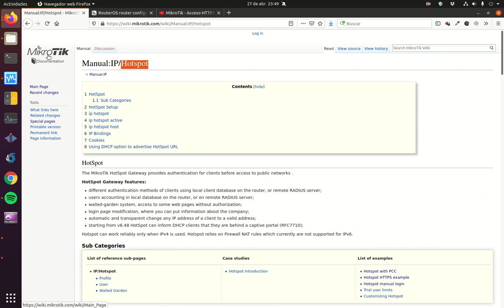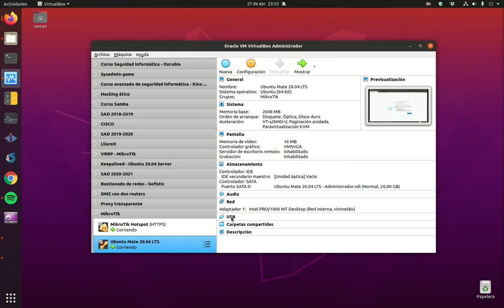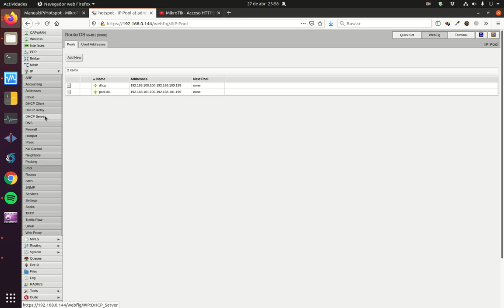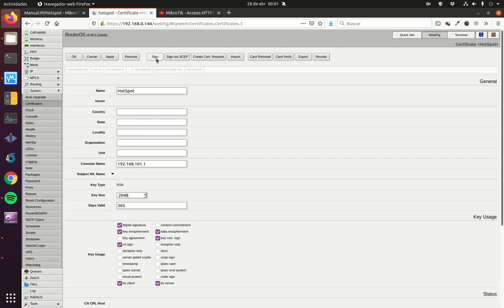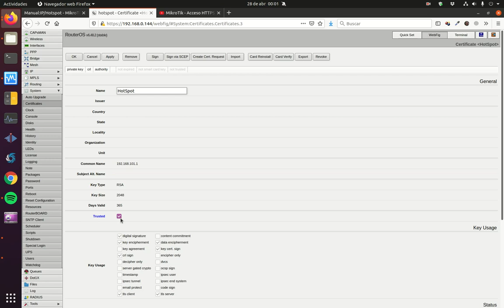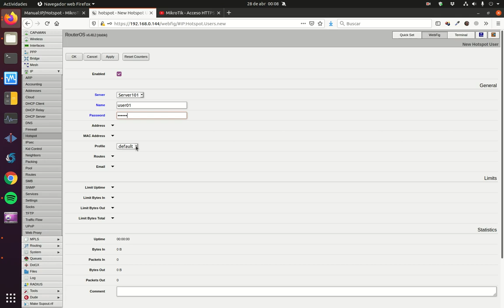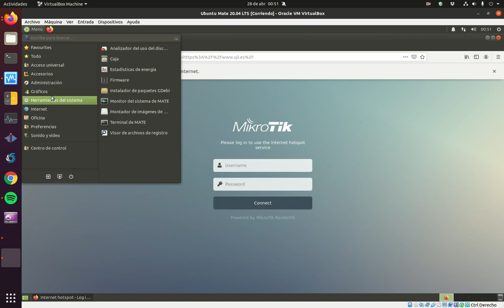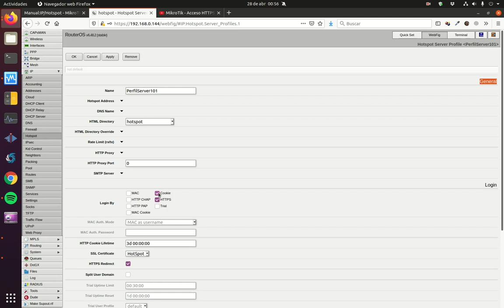MikroTik - Configuración de un Hotspot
Un hotspot es un sistema que permite la conexión controlada mediante algún tipo de autenticación a una red cableada o inalámbrica. En una primera fase, los usuarios tienen acceso restringido a la red y, cuando presentan sus credenciales, se les da un acceso más amplio, como puede ser la navegación por Internet o los servicios internos de una empresa. En este vídeo se muestra como implementar un hotspot en MikroTik.
Índice:
00:00 - Introducción
00:56 - Escenario
02:30 - Configuración previa
08:38 - Configuración del hotspot
12:05 - Comprobación
16:07 - Sin reconexión automática